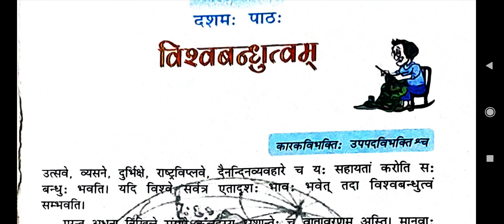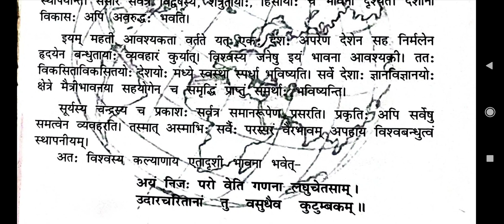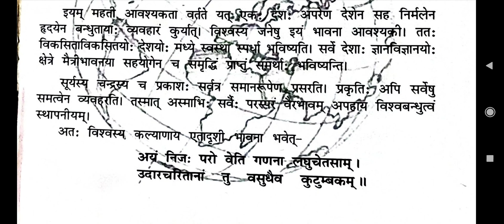कक्षा सप्तमी संस्कृत